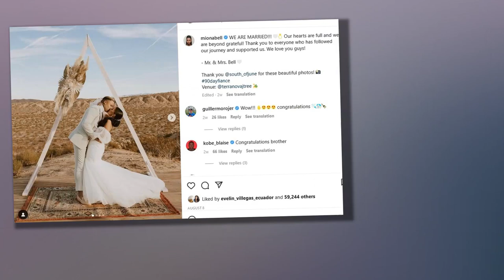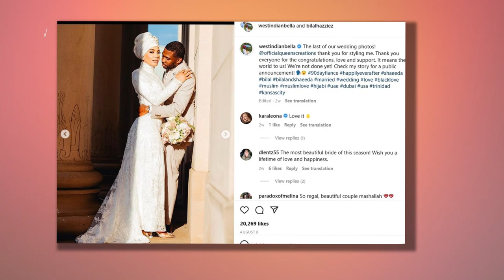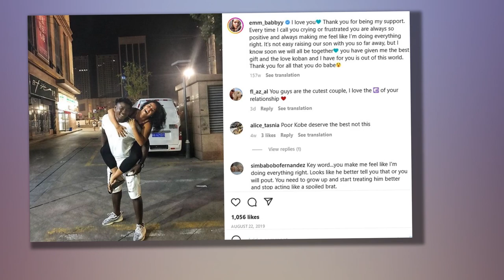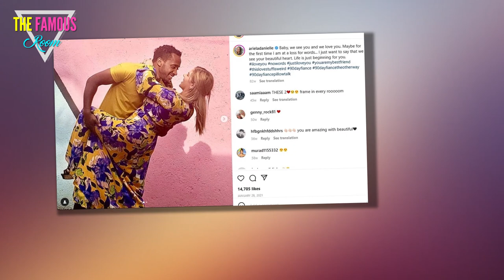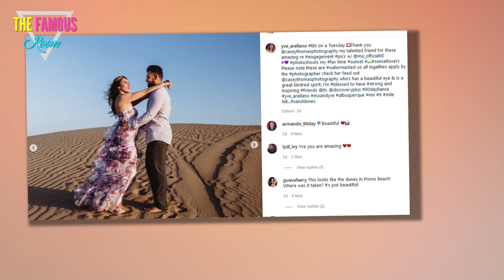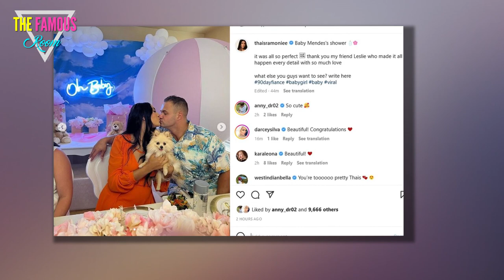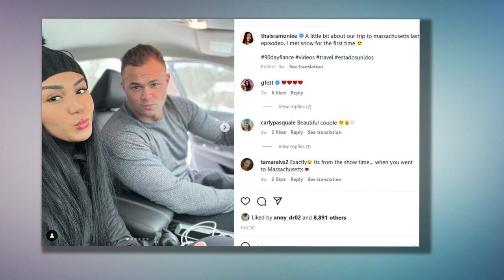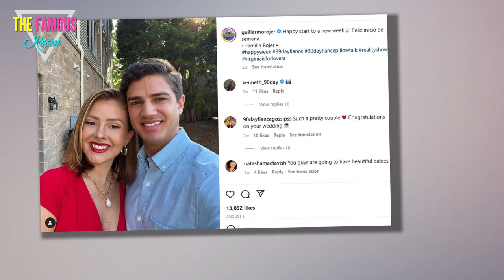Who is Still Together? Season 9 Couples - 90 Day Fiance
Now that the 90-Day Fiance Season 9 Tell All Part 2 has come and gone, it’s truly over.

Next is 90 Day Fiance: Happily Ever After?, with one of the Season 9 couples returning.

But that’s just one pair out of the whole cast.

Each of the couples married this season.

One had already split by the time that the Tell All finished airing.

Where do the rest of the couples stand?